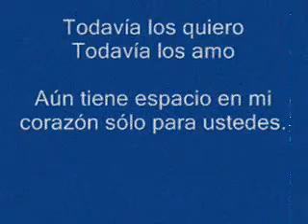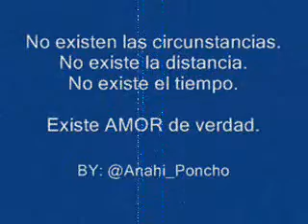Anahi y Poncho - Ayer, Hoy ... y Siempre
Y Llegaste Tú - ( Sin Bandera )

Yo solía pensar que sabía quien eras tú
No sabía que dentro de ti yo iba encontrar la luz
No sabia que existía un mundo así
No sabía que podía ser tan feliz

Y la vida pasaba de largo vacía sin emoción
No había nada flotando en el aire abrazándome el corazón
Y llegaste tú y el mundo me abrazo
Y llegaste tú y el mundo se paro

[Coro]

Y llegaste tú y me sorprendió
El poder que había en este amor
Y llegaste tú una bendición
Aún recuerdo el momento en que todo cambió
El poder que hay en este amor
Aún recuerdo cuando llegaste tú

Hoy que estoy en tus brazos recuerdo mi soledad
Y me río pensando en las veces que yo te dejé pasar
Y llegaste tú y el mundo me abrazó
Y llegaste tú y el mundo se paró